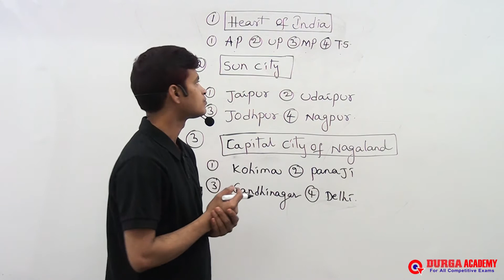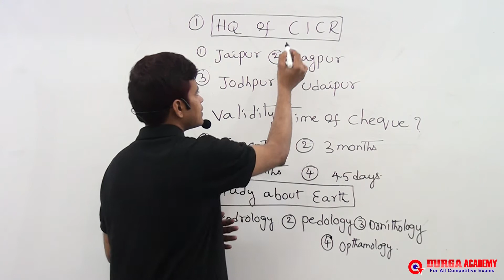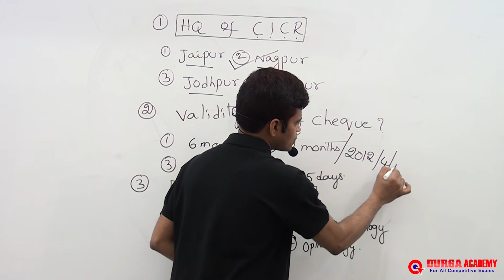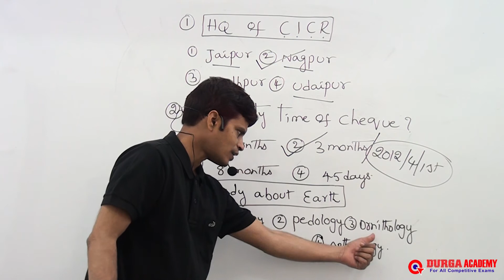GK for All Competitive Exams | GK Important Questions Set - 3 | by Amarr sir